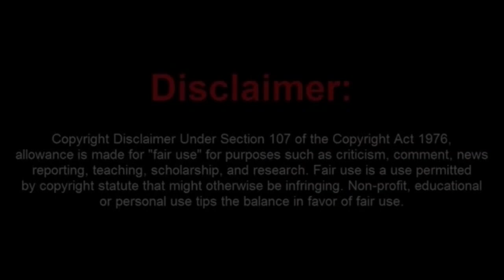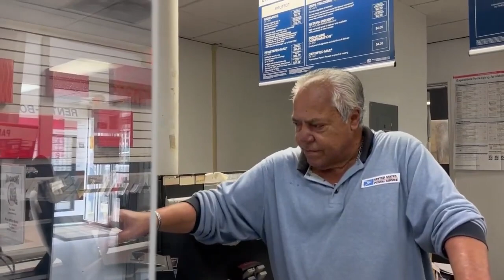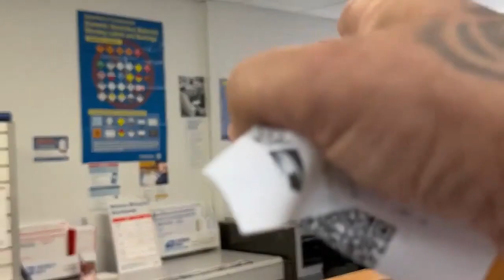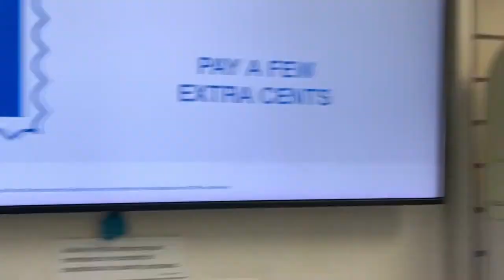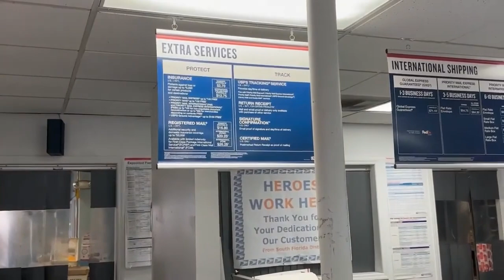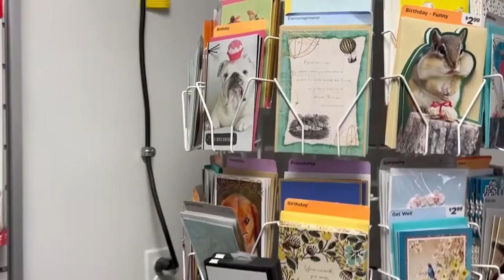Poor Little Man Child Joey His a Hissy Fit In a Post Office